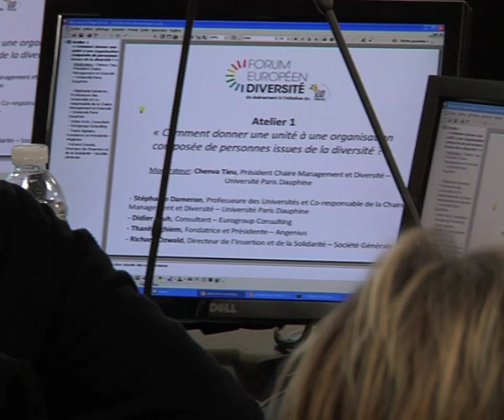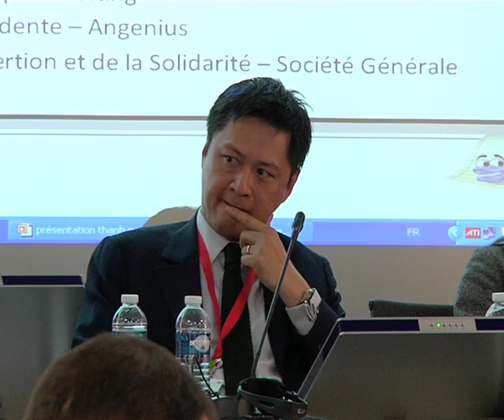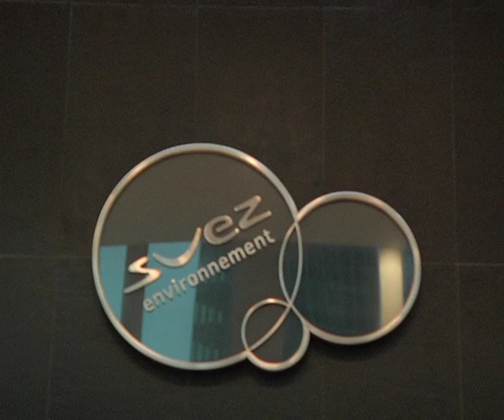SUEZ Environnement - Forum Européen de la Diversité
Fleur Pellerin, Ingrid Bianchi, Jean Louis Chaussade